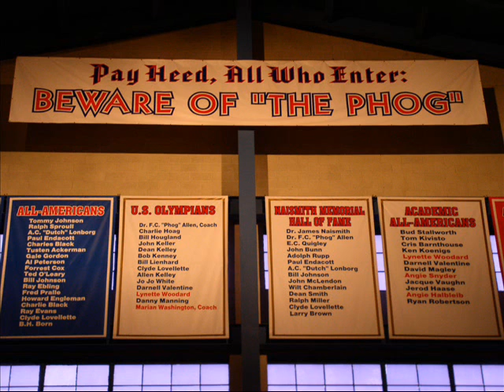ku chaMPS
ku jayhawks are the best